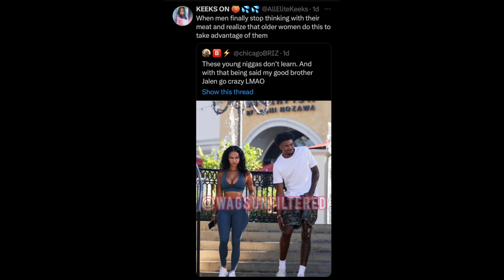38 YO Draya Michele Goes Viral For "ALLEGEDLY DATING" 21 YO NBA Player Jalen Green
38 YO Draya Michele Goes Viral For "ALLEGEDLY DATING" 21 YO NBA Player Jalen Green